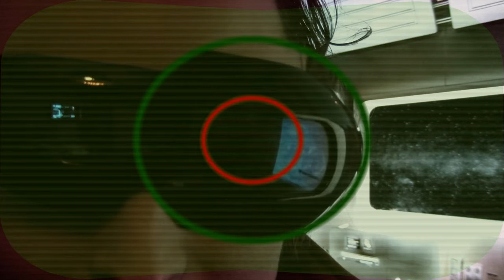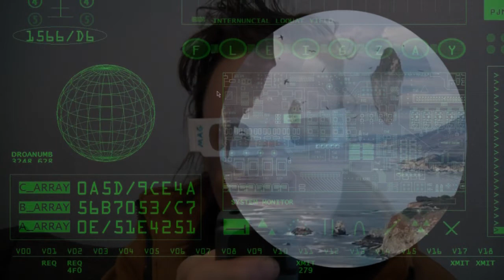🛸 AikaAvaruusSeikkailu - Eka video alukselta ja parannus alkaa [Osa 1]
🏆 Bonusmateriaalia ja muuta sälää vain Patreontukijoille. Tue meitä Patreonissa

🏆 Voit lahjoittaa myös suoraan pankkitilille: Vesa Äijälä FI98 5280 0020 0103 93 – Kirjoita viestikenttään viestiksi lahjoitus

⚜️⚜️⚜️ Lahjoittamalla tuet videoiden tuottamista, yliluonnollisten asioiden julkituomista, sekä pidät Vesan teevaraston priimana. Samalla pääset Viriksi. Kaikki Virit saavat bonusoikeuksia joista lisää alla.

⚜️⚜️⚜️ HUOM! Kaikki 5 dollaria tai enemmän lahjoittaneet saavat salaisen linkin Uuden Ajan Virien sivuille ja bonusarkistoon sekä saavat Uuden Ajan Median Virin tittelin. Virien bonusarkistossa on ennen julkaisemattomia videoita sekä aika ajoin lisättävää muuta materiaalia, kuten esim. PDF:iä sekä kuvia. Samalla pääset myös Uuden Ajan Median sisäpiiriin Facebookissa. Uuden Ajan Virien sisäpiiri on salainen vapaan keskustelun keskustelufoorumi yliluonnollisuudesta ja mysteereistä kiinnostuneille ihmisille (ja muille olennoille) Facebookissa. Yhdistykäämme.

Päästäksesi käsiksi Virin bonusetuihin (FB-yhteisö ja bonusarkisto) olemalla 5 dollaria/enemmän Patreonlahjoittaja. Jos lahjoitat pankkitilisiirrolla tai Paypalilla, ota yhteyttä lahjoituksen jälkeen sähköpostiin: wespafin(ät)gmail.com (korvaa (ät) @ merkillä)
Viestinä voi olla yksinkertaisesti vaikka: "haluan Virin oikeudet"

Ota huomioon, että Patreonin Tier-hinnat on dollareissa, joten esim. 10 dollarin lahjoitus on jotain 9 euron luokkaa. :)